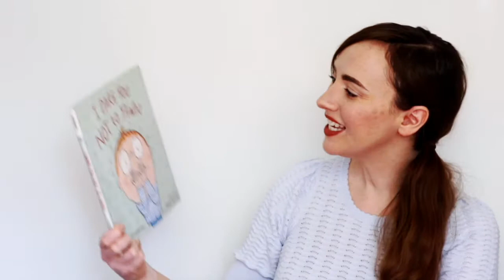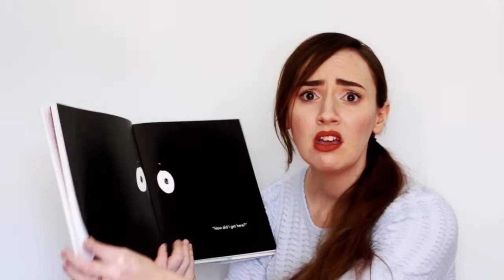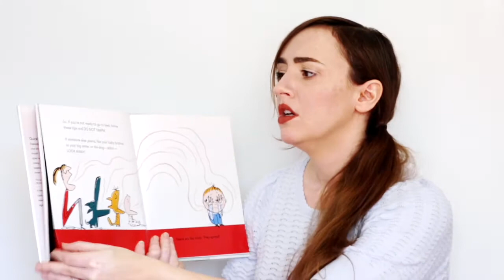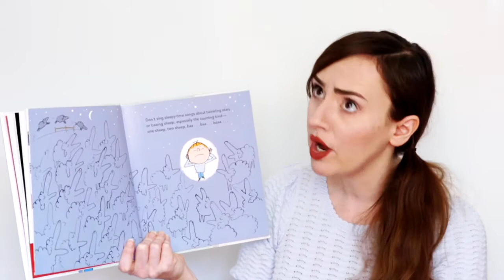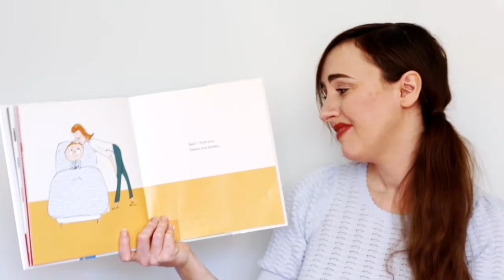PreschoolTime - Bedtime!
Get cozy with your favorite blanket and stuffed animal, because we're reading bedtime stories in this episode of PreschoolTime!